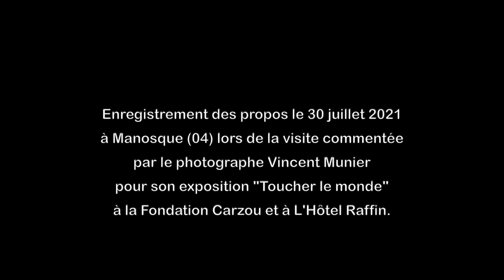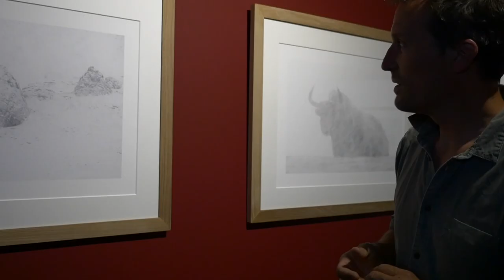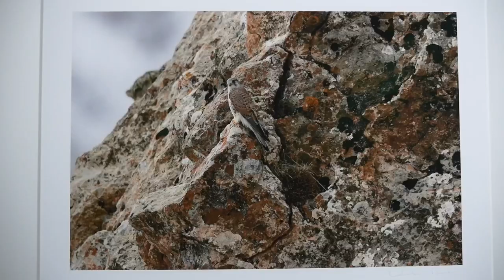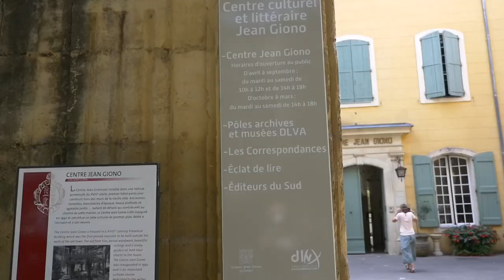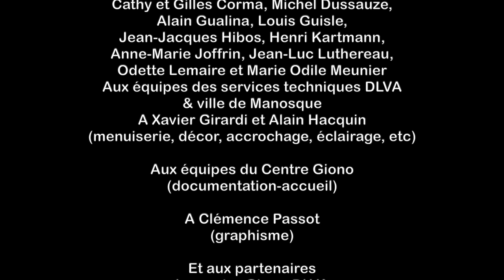Balade avec Vincent Munier (Manosque / Pierrevert) Juillet 2021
Enregistrement des propos le 30 juillet 2021 à Manosque lors de la visite commentée du photographe Vincent Munier pour son exposition "Toucher le monde" à la Fondation Carzou et à l'Hotel Raffin.

Une exposition proposée par Les Nuits Photographiques de Pierrevert et le Centre Jean Giono jusqu'au 30 octobre 2021